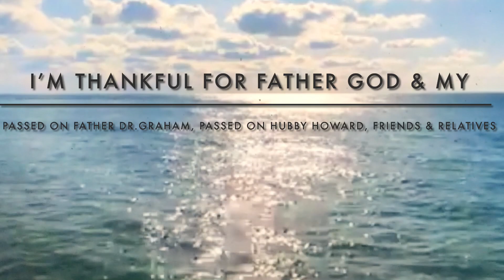Father God loves you! Honor Him first! Happy Father's Day blessings! A Fresh New Day with Anita TV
Happy Father's Day Blessings